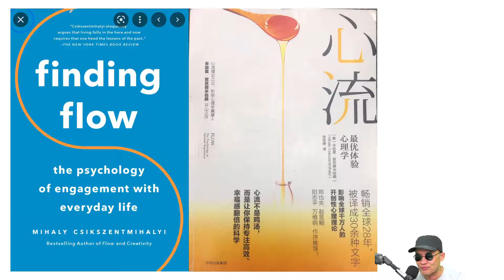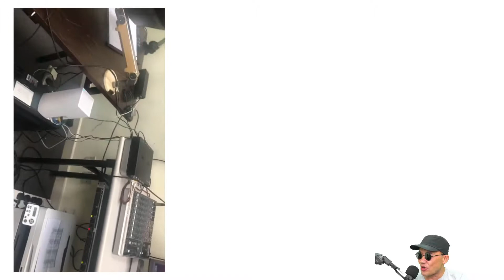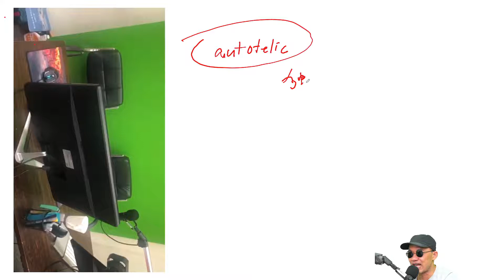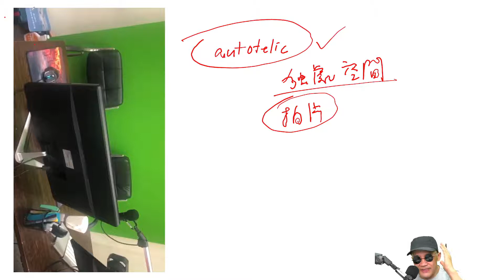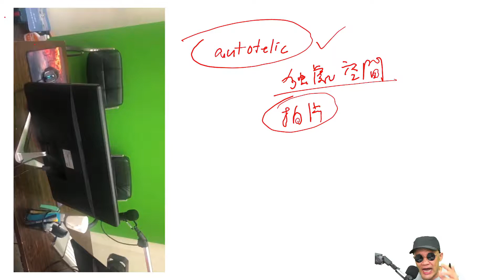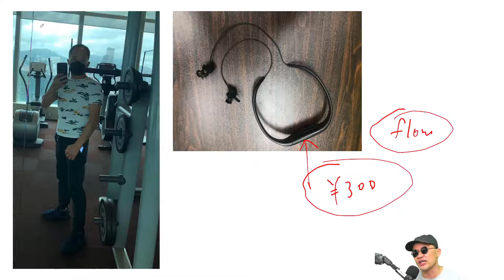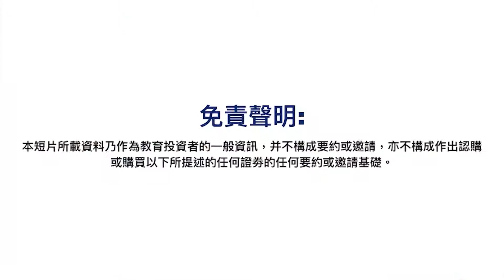【Phemey讀書】｜心流一書的應用分享｜心流 最優體驗心理學 Flow Flow: The Psychology of Optimal Experience